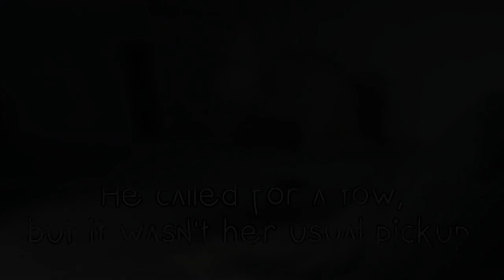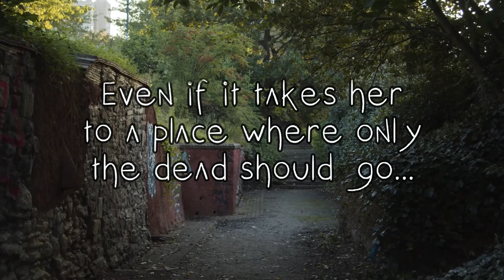Trauma & Behavioral Patterns in Writing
Not claiming to be an expert or that this is the only way, but more expressing how I approach this sort of analysis from reading and into applying it in writing and creating characters. And even then, I know I'm not great at putting into words stuff that sort of happens naturally in my writing ahahah...